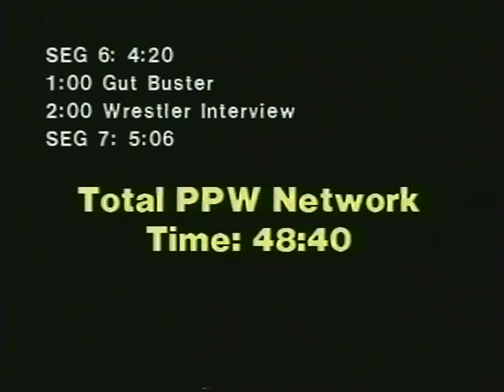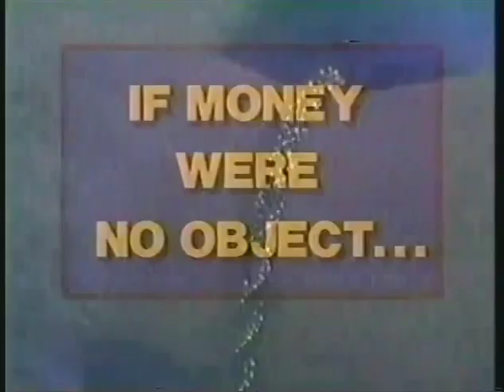UWF Power Pro Wrestling March 14, 1987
Eddie Gilbert & Sting vs. Jeff Gaylord & Gary Young (2/21/87)
Eddie Gilbert & Missy Hyatt promo (2/21/87)
Iceman Parsons vs. Ken Massey (2/21/87)
Chris Adams & Terry Taylor promo (2/21/87)
Missy Hyatt promo (2/21/87)
Michael Hayes & Sunshine promo (2/21/87)
UWF Top 10 video (2/21/87)
Chavo Guerrero vs. Buddy Roberts (2/21/87)
Eli the Eliminator & Wild Bill Irwin vs. The Glassman & Bobby Perez (2/21/87)
Freebirds promo (2/21/87)
UWF Heavyweight Title: One Man Gang (c) vs. Chris Adams (2/21/87)
Penalty Box Match: Michael Hayes & Buddy Roberts vs. The Missing Link & Terry Taylor (2/21/87)